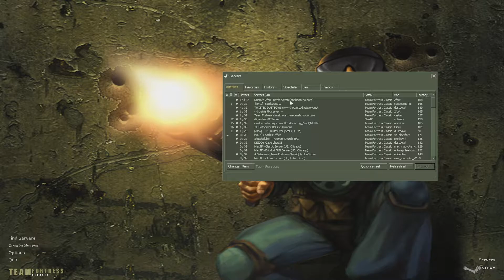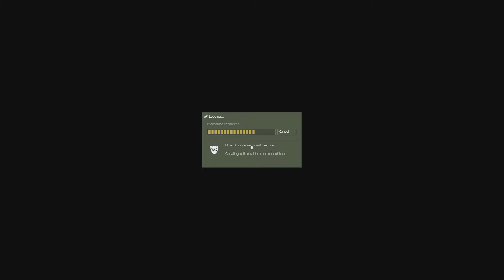Zdzichu gra w "Team Fortress Classic" #9 (Engineer)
Tak właśnie myślałem że ostatnia klasa to inżynier :P
Na dodatek o tyle ciekawa klasa że wyszedł chyba najdłuższy odcinek z całej serii z tej gry xD